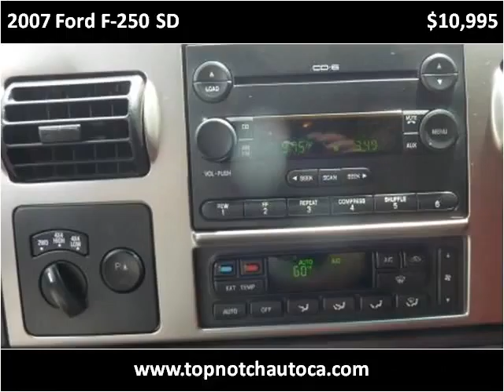2007 Ford F-250 SD Used Cars Temecula CA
This 2007 Ford F-250 SD is available from Top Notch Auto Sales.